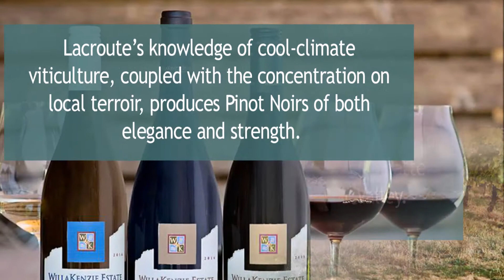WillaKenzie Estate’s Stunning Views Are Reflected In Top-rated Pinot Noirs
“Dirt matters.” That’s the tongue-in-cheek, but also very serious, message sewn into caps available for club members (and for general purchase) at WillaKenzie Estate, located atop a hill offering beautiful scenic vistas in Yamhill, Oregon.